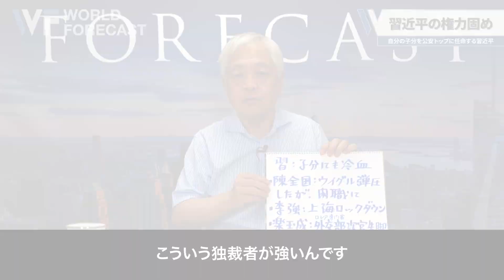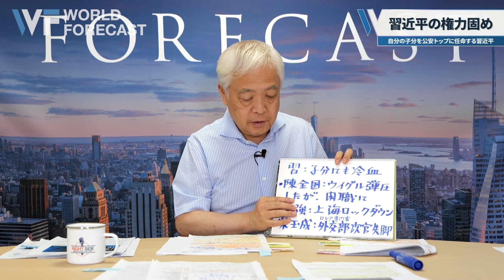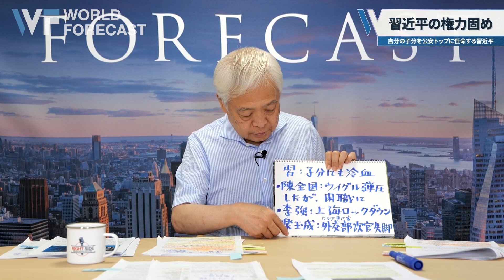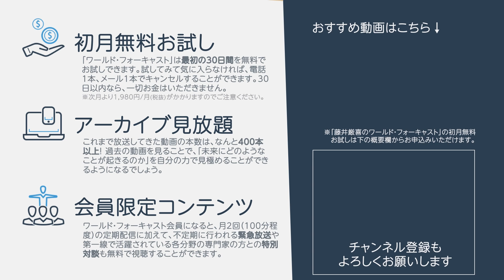【冷血】長きに渡り最高権力者になるために、部下を●●させる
【有料版】『ワールド・フォーキャスト』の詳細はこちらから↓
（※初月無料、解約制限一切なし）

国際政治学者・藤井厳喜先生による情報配信サービスです。
（月に7本程度配信、合計7時間程度の解説動画をご覧いただけます）

１．事実に基づいた真実、未来予測

２．過去のアーカイブが見放題

３．初月、無料お試し